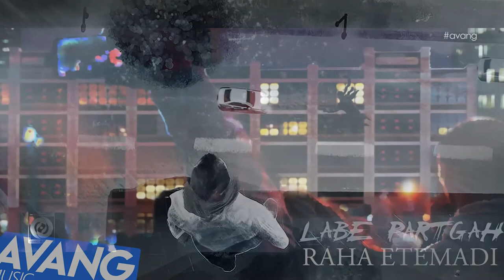Raha Etemadi - Labe Partgah Trailer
© Design By: MEHRSHAD CHAKAMEH

artist: RAHA ETEMADI
song: LABE PARTGAHH
lyrics: RAHA ETEMADI
producer: SHAHRAM NORZ
executive producer: ARMIN HASHEMI
label: AVANG MUSIC